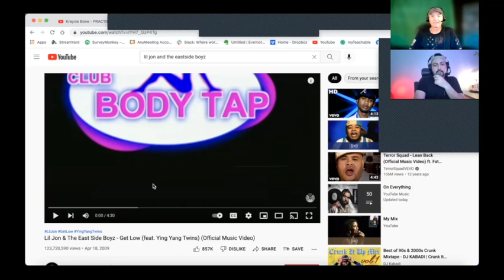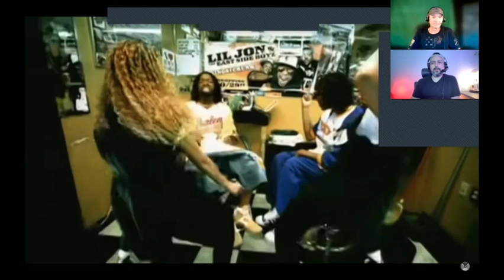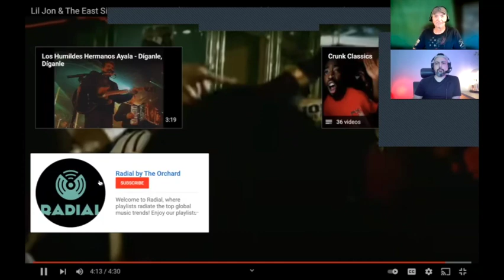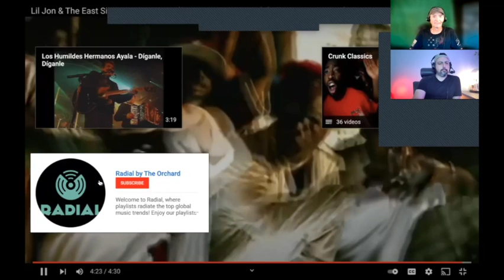Rock Fan Reacts To Lil Jon and the East Side Boyz - Get Low - He Has To Buy Right?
As of this video the prize money is $125. To see what the current prize money is, go to our most recent video on our channel.  If the non fan of your song's genre rates it a 9 or higher, you will win the money in the current pot!  It's free so take your shot!